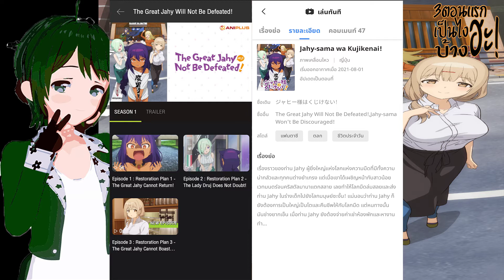ความรู้สึกหลังดู Jahy sama wa Kujikenai! |ท่านปีศาจจาฮี ชีวิตนี้ไม่มีถอย (3ตอนแรกเป็นไงบ้างฮะ!)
รายการ 3ตอนแรกเป็นไงบ้างฮะ! เป็นรายการที่พูดถึง ความรู้สึกหลังดูของอนิเมะเรื่องนั้นๆ ของ3ตอนแรก ว่ามีดีหรือแย่แค่ไหนกัน
สามารถดูคะแนนของอนิเมะแต่ละเรื่องที่ผมให้ได้ที่
myanimelist
สามารถสนับสนุนโดเนทผมได้ที่นี้เลยครับ
นิยายของผม เรื่องราวการเดินทางของบุรุษไปรษณีย์ (Postman Journey) อ่านได้ที่
readawrite